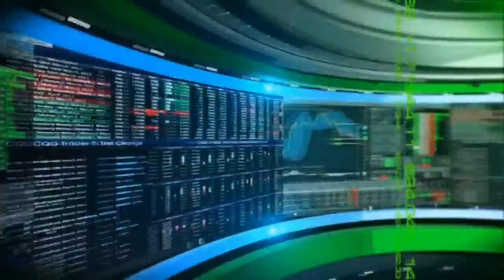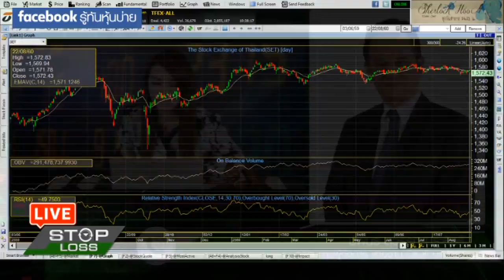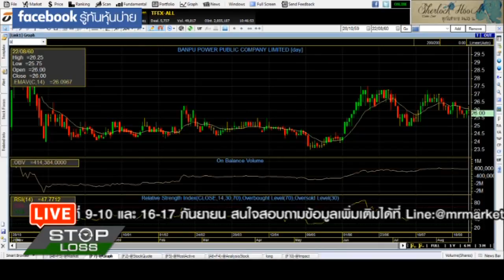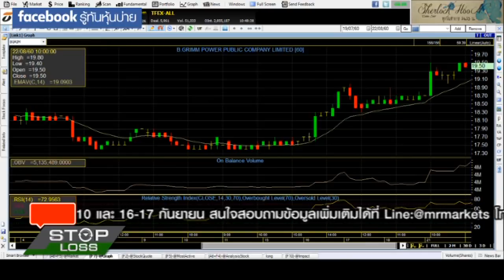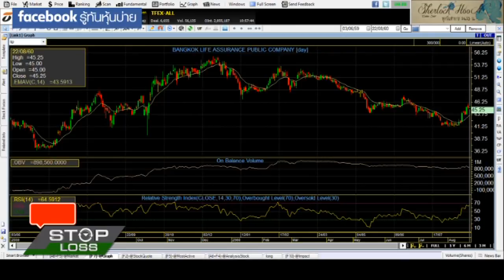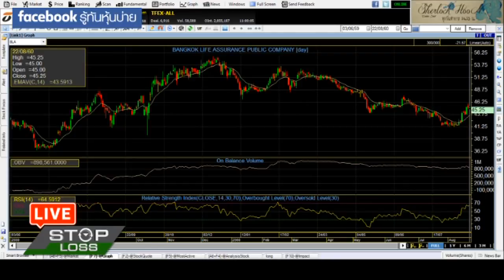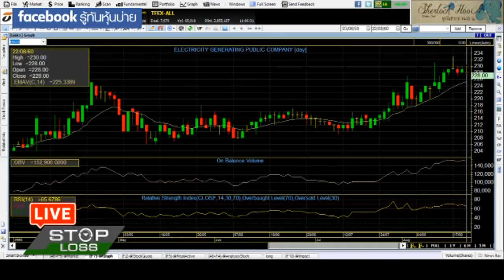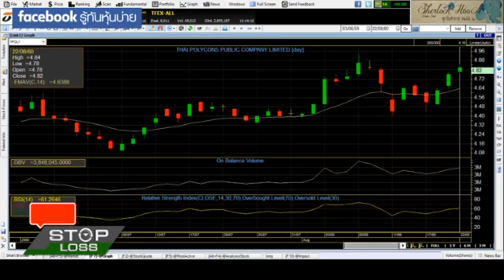22 8 60 stop loss live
22-8-60 stop loss live
พี่นิพนธ์ตามต่อ BLA ซื้อได้ถือนานไหม ?
คุณกิจพล แนะนำ TPOLY เป้าไกล น่าซื้อเพราะอะไร ?
ฟังการเจาะหุ้นเด่นรายวัน และวิเคราะห์ทิศทางตลาดหุ้น ในรายการ stop loss กับพี่นิพนธ์ สุวรรณประสิทธิ์ บล.ไอร่า และคุณกิจพล ไพรไพศาลกิจ บล.ยูโอบี เคย์เฮียน(ประเทศไทย)